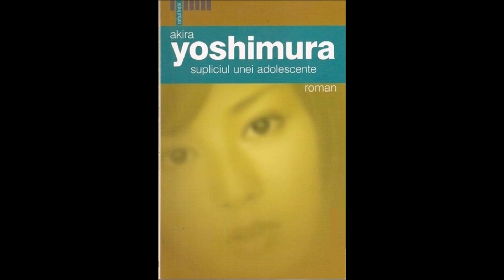Akira Yoshimura - Supliciul unei adolescente - partea a doua